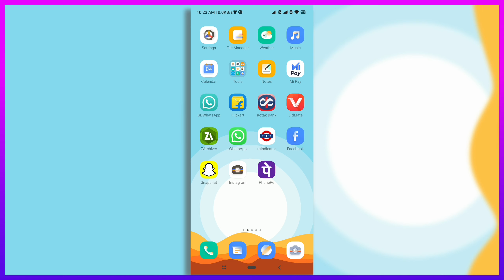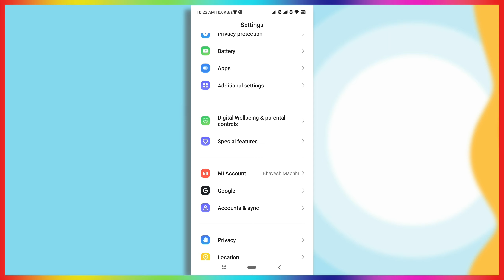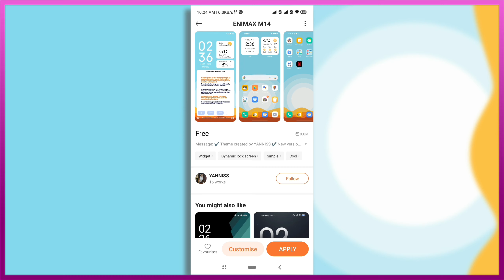Miui 13 Simple Theme For Any Xiaomi Phone's | Best Miui Theme For Miui 13